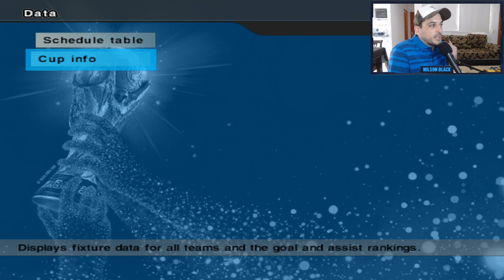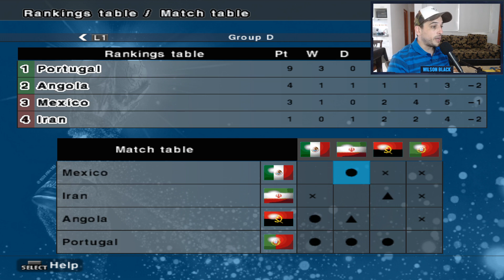HOLANDA vs ARGENTINA | GRUPO C - FECHA 3 | MUNDIAL ALEMANIA 2006 - PES 6